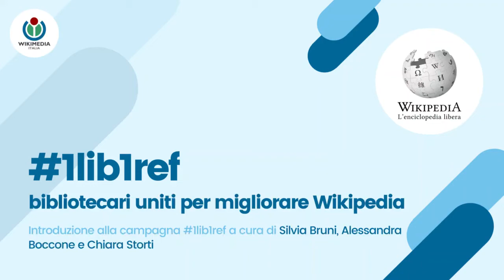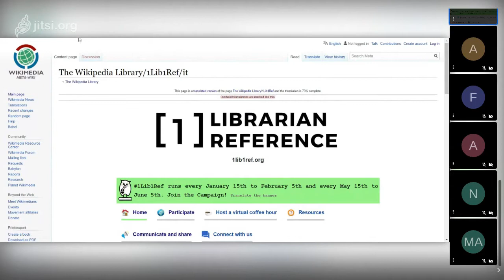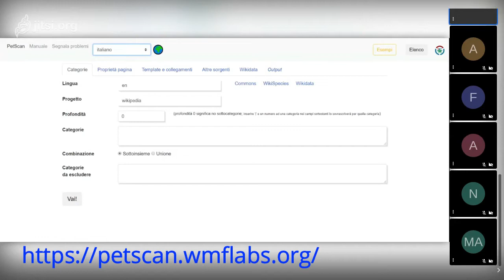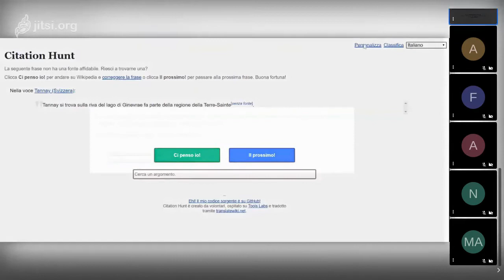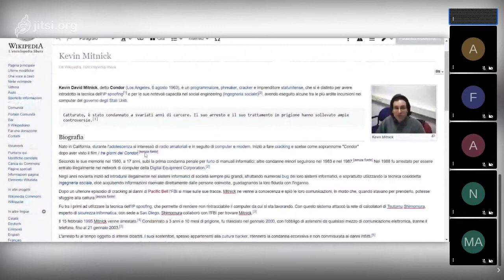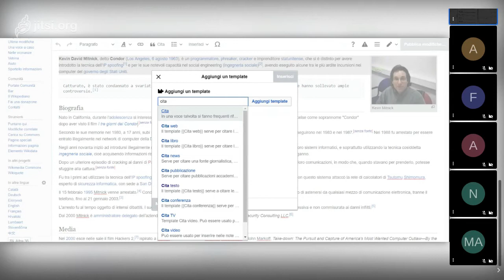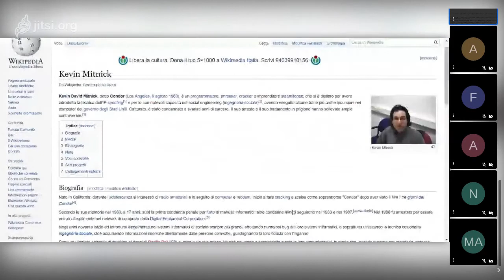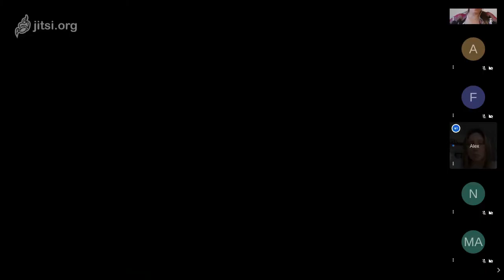1lib1ref: bibliotecari uniti per migliorare Wikipedia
Che cos'è la campagna 1lib1ref e come si partecipa? Ce lo hanno spiegato il 15 maggio nell'ambito di un webinar le nostre socie bibliotecarie e promotrici del progetto "La Biblioteca di Wikipedia" Silvia Bruni, Alessandra Boccone e Chiara Storti.